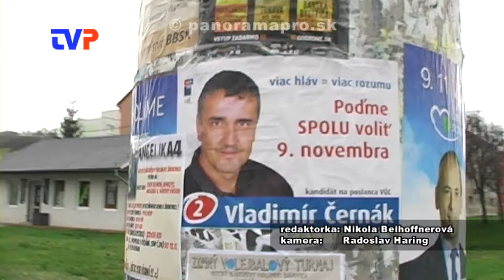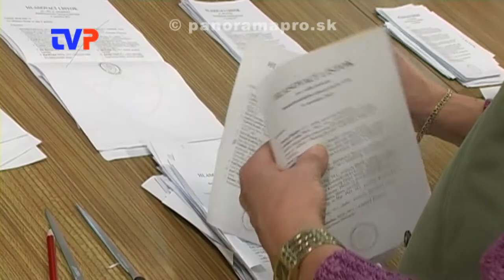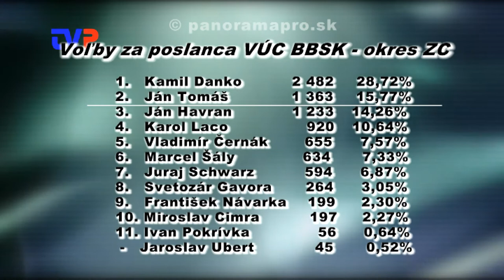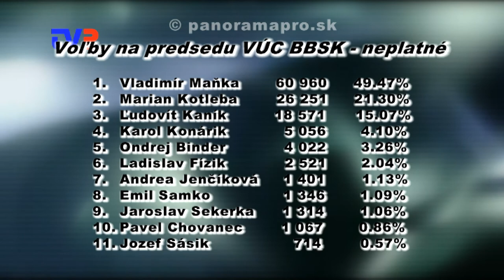Voľby do orgánov VÚC BBSK za okres Žarnovica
Kompletné výsledky prvého kola volieb na poslancov a predsedu BBSK za Žarnovicu, žarnovický okres a Banskobystrický kraj.